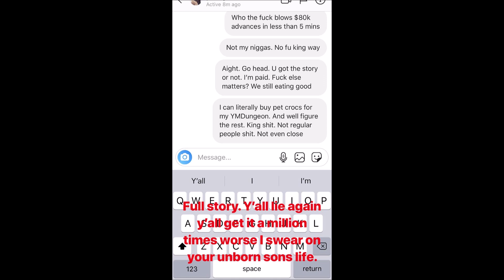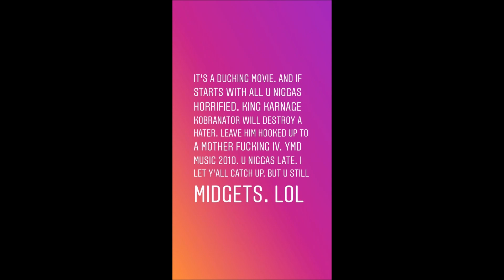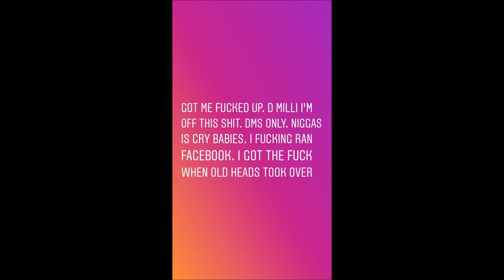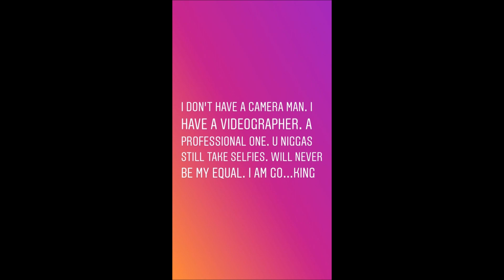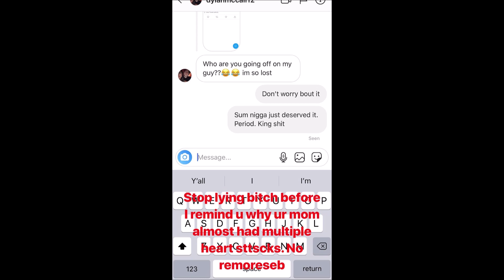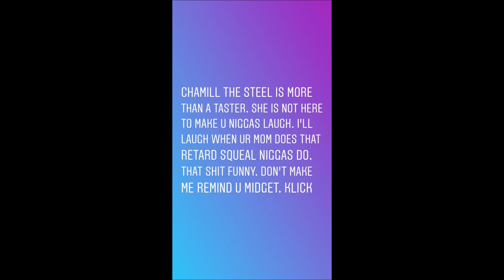PART 2!! Marcus "King Kobra" Gento's Instagram RAGE 7/26/19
Part 1 is literally the last video I made, so I'm not gonna bother linking it.

So after I put together the last video, Gento uploaded a LOT more content on his Instagram stories, and I just knew I had to save them all.

ComeOn2kFixYourGame